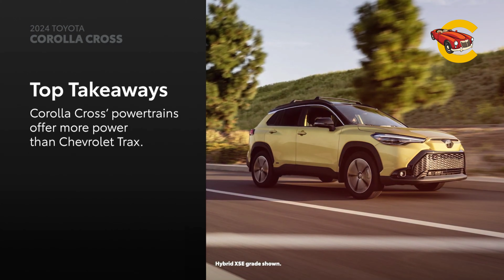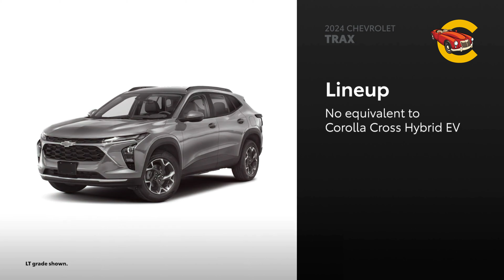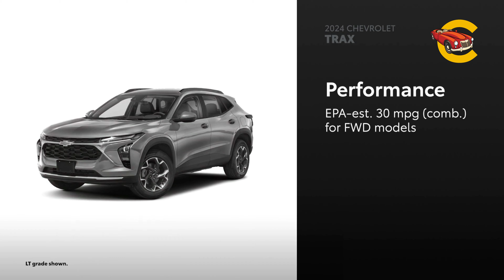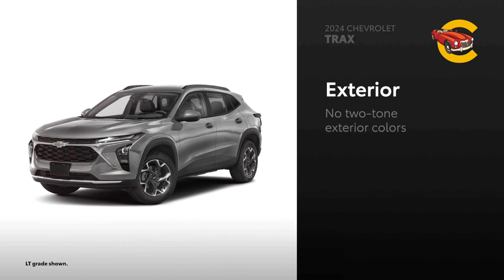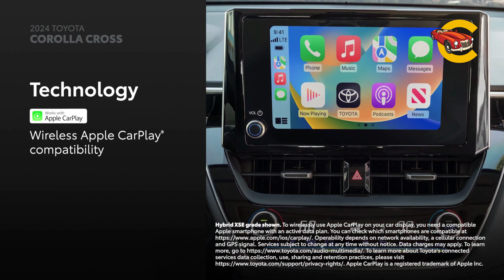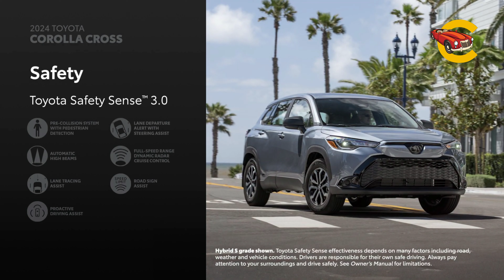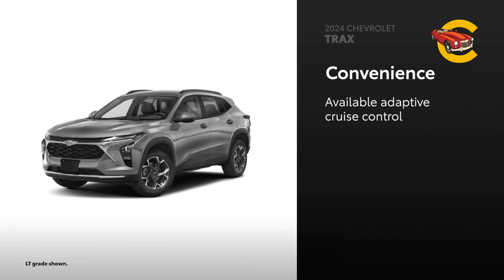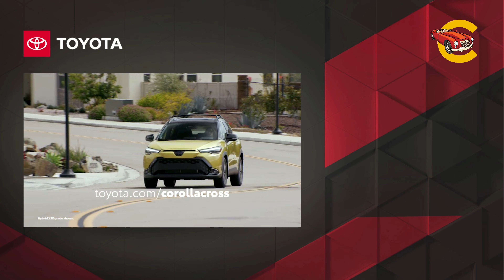2024 Toyota Corolla Cross vs 2024 Chevrolet Trax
Toyota Corolla Cross and Chevrolet Trax compete in the compact crossover SUV battle. Dive into the details as we compare style, performance, and features. Which one suits your lifestyle? Watch now to find out!